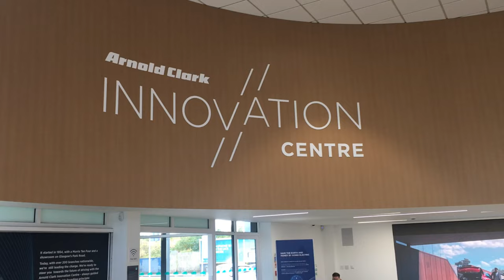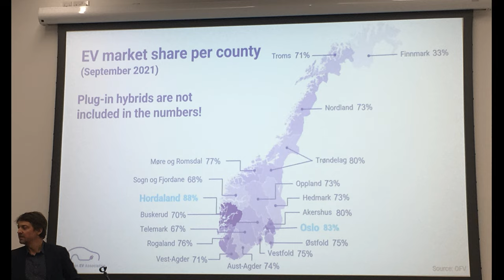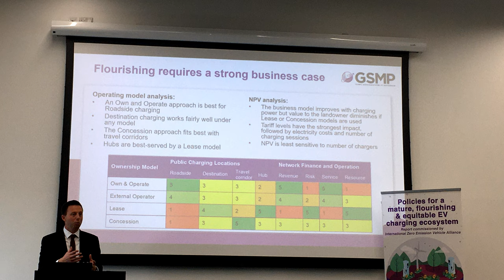IEVOA at COP26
In this video, Simon Acton and Peter Bracken of the Irish EV Owners Association (IEVOA) travel to COP26 in Glasgow, visiting The Kelpies, Falkirk College, the Arnold Clark Innovation Centre in Glasgow, the COP Green Zone ... and have a ball. The sound quality of some segments aren't great, so you may want to use the timecodes to skip ahead in some cases.

0:00 Charging in Stranraer
1:23 The Kelpies
3:15 Zero Carbon Bus at Falkirk College
3:22 Arnold Clark Innovation Centre
12:28 Driving to the COP Green Zone due to road closures
14:18 Outside the Green Zone
14:37 Inside the COP Green Zone and afterwards at the black tie event
15:18 Going home and summary

Subscription is free, and a great way to keep up with our videos and show your support for the IEVOA and our mission to tell you everything you need to know about electric vehicles in Ireland and beyond.